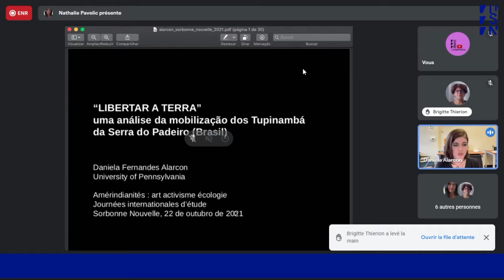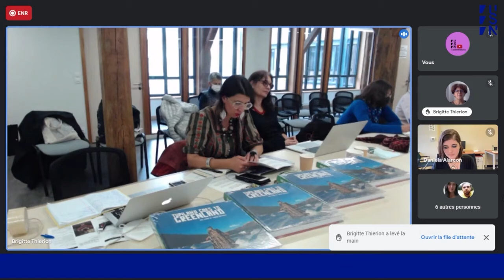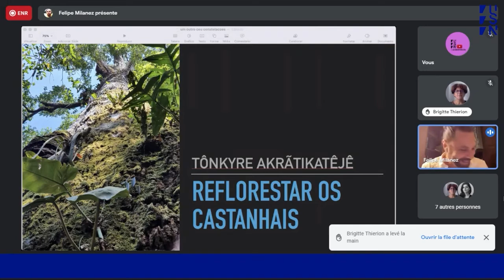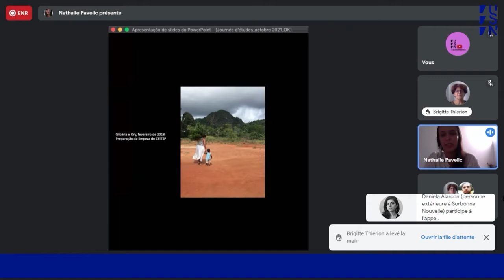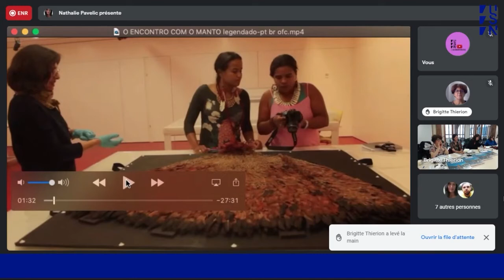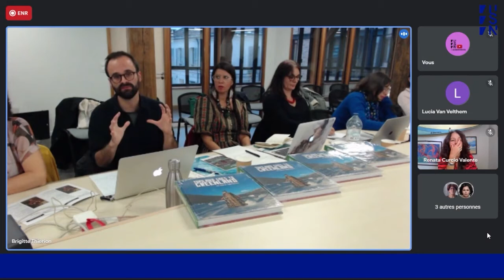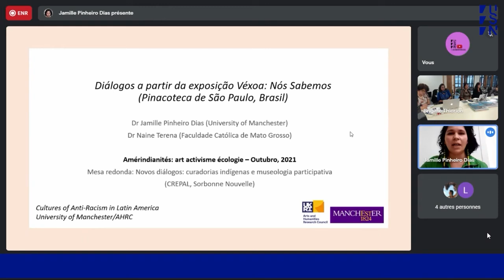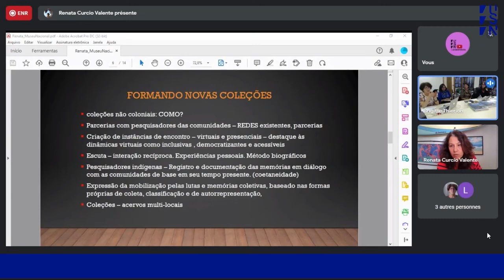Journées d'étude Amérindianités (22/10/21)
Le CREPAL invite Glicéria Tupinambá.

Face aux conséquences négatives de la modernité introduite par le développement d’une économie néo-libérale, les peuples originaires des Amériques mettent en avant un discours éthique visant à défendre le droit à un style de vie qui privilégie un rapport harmonieux au territoire, « la terre-mère » dans l’exercice du quotidien, à une échèle locale, mais aussi mondiale, pour proposer un modèle inspiré par une manière d’être et de penser le monde comme un organisme vivant et inspirant, comme le défendent des penseurs comme Ailton Krenak ou Davi Kopenawa au Brésil (...)